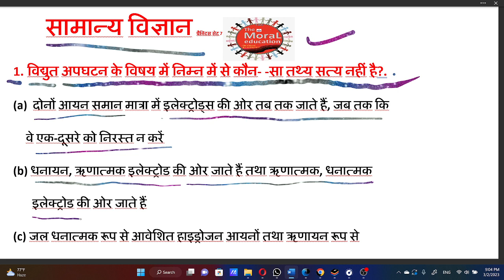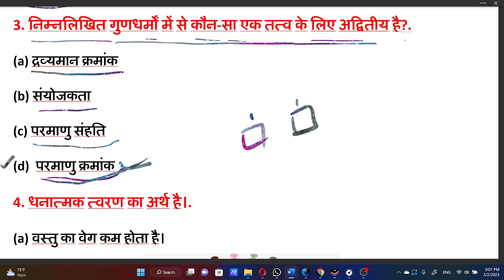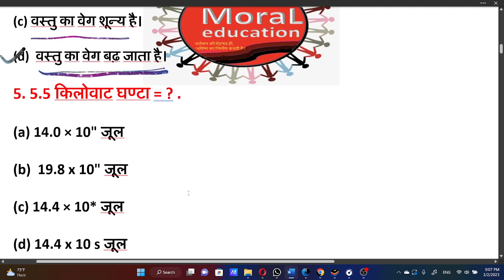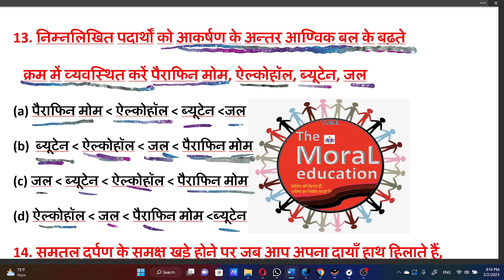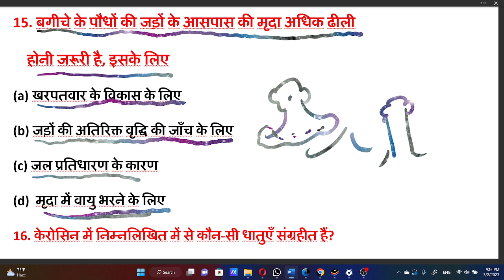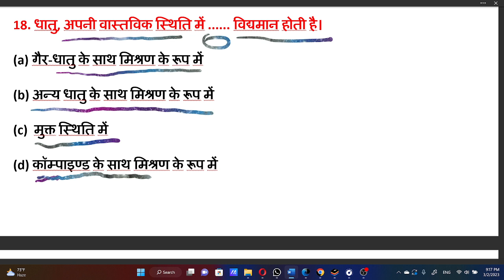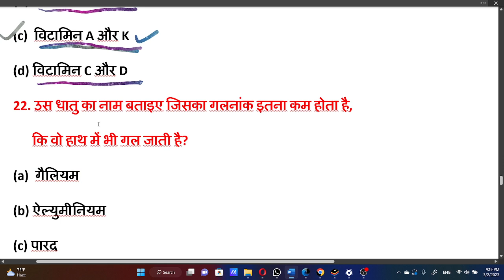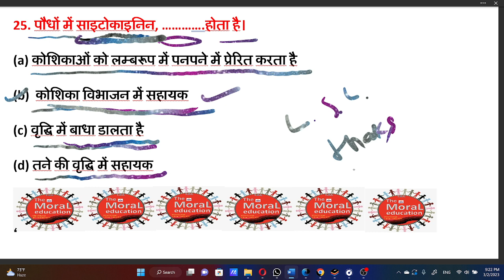सामान्य विज्ञान के महत्वपूर्ण वस्तुनिष्ठ प्रश्न उत्तर ( M C Q ) प्रैक्टिस सेट 4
important objective type general science questions with answers